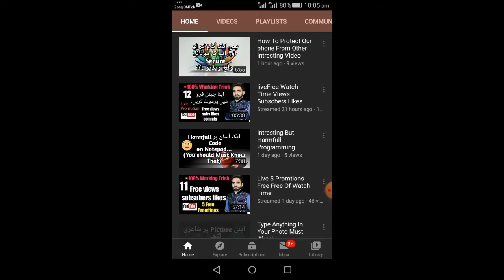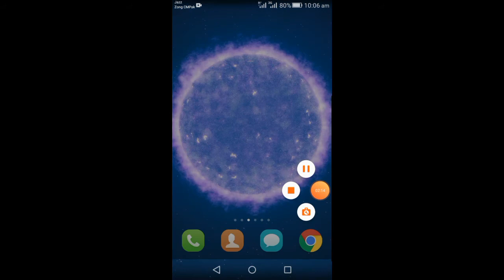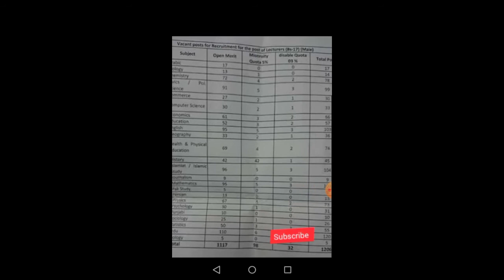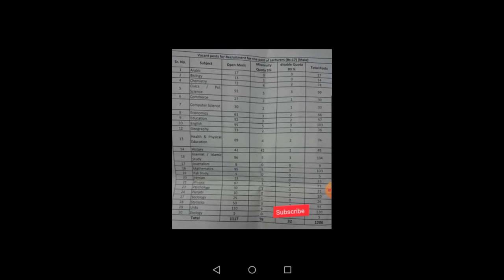PPSC Jobs In Punjab For Lecturer 2020| Hec lectures jobs in Govt college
In this Vidoe i show you
Ppsc jobs

Advertisementandapply onlineppscjobs2020

fpsc jobs,
ppsc upcoming jobs,
ppsc jobs today,
ppsc challan form,
ppsc results,